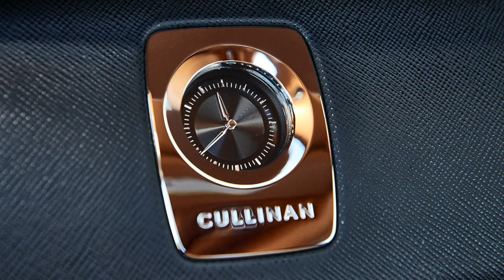2020 Rolls-Royce Cullinan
2020 Rolls-Royce Cullinan model R1394 available at Rolls-Royce Motor Cars Orange County.